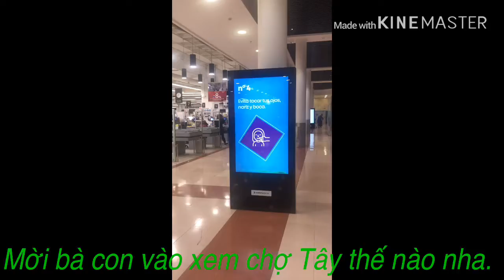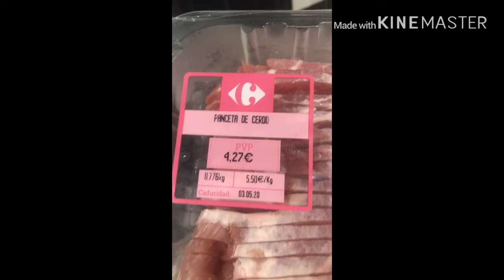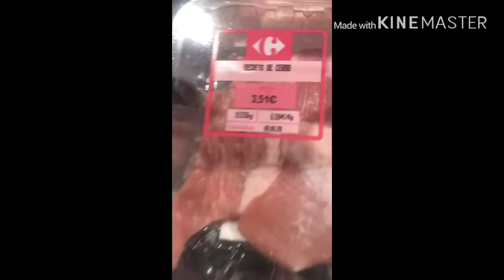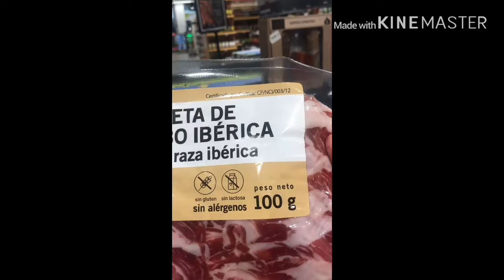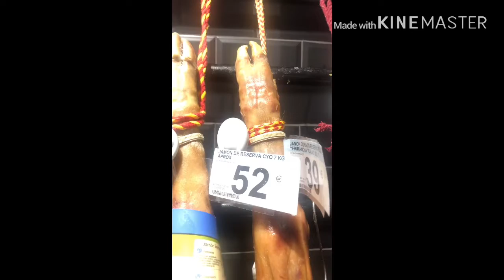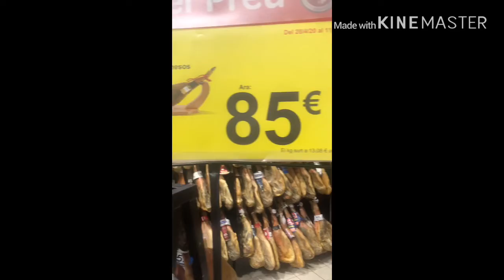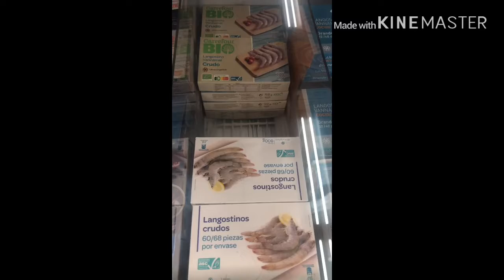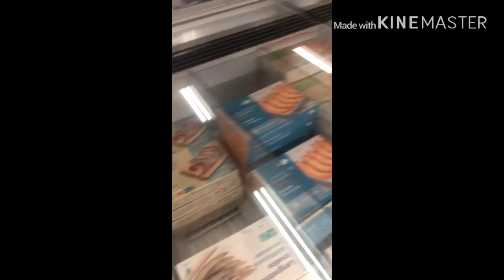🇪🇸TÂY BAN NHA hết lệnh cấm phong toả chưa?29/4/2020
Hôm này mình đi ngoài mo ( mall ) hỏi xem tình hình như thế nào mà bị thất bại.buồn